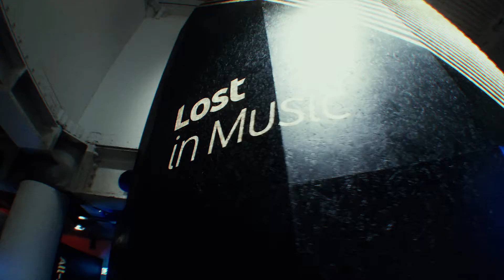Pusha T x SBTV : Youtube Music Launch [NKDigital]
presents, Pusha T at the launch of YouTube Music; the only way to stream music! A Video By NKDigital.

Camera: Nyiwa Katalayi, Monet Morgan, Ricky Rose, Stephanie Boateng & Bradley Panda
Edit By: Nyiwa Katalayi